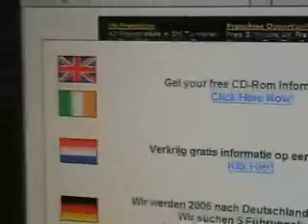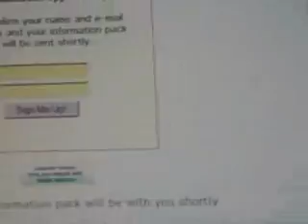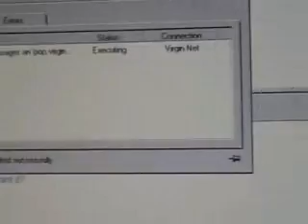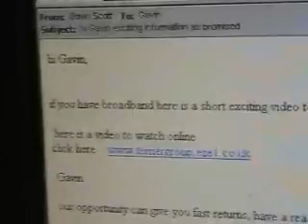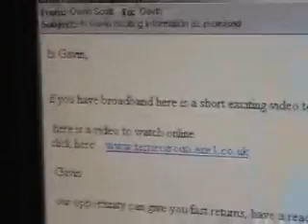how auto responder works with website